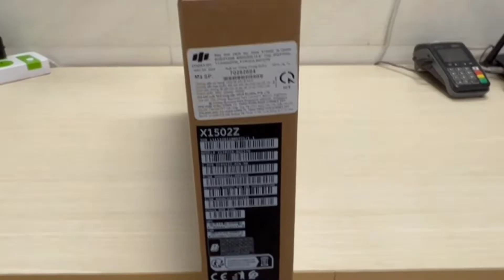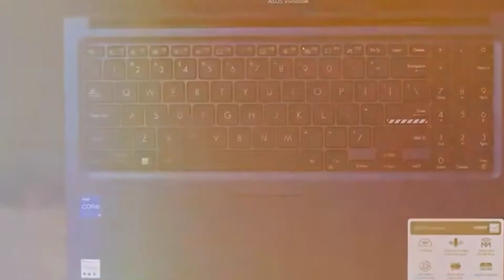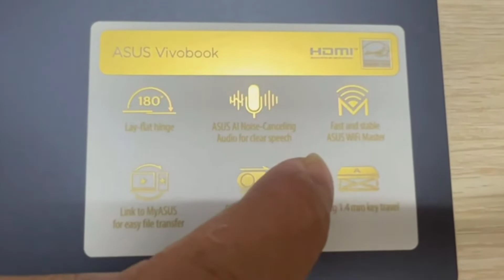ASUS VIVOBOOK 15 X1502ZA - ⚡ Core i5 12th Gen,8GB/512GB ssd Laptop Unboxing-Reviews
Highlights: ASUS VIVOBOOK 15 X1502ZA - ⚡ Core i5 12th Gen,8GB/512GB ssd Laptop Unboxing-Reviews
0:00 Introduction
0:51 Unboxing
1:04 Display features
2:45 Keyword features
3:27 OS(operating system)
3:42 Ms office
3:53 Processor
4:15 RAM
4:21 Storage
4:38 Graphics
4:54 Battery
5:51 Web camera
7:01 Wieghts
7:11 Ports-Slots
7:37 Pros-Cons

 About Our Channel:
This Channel is based on Smartphones,Laptops & Gadgets Best-Choices or Unboxing-Review realeted videos of our Subscribers, Where our subscribers choose best products in budgets.